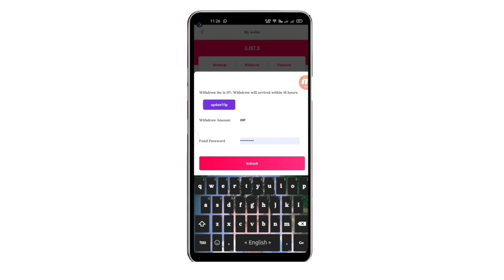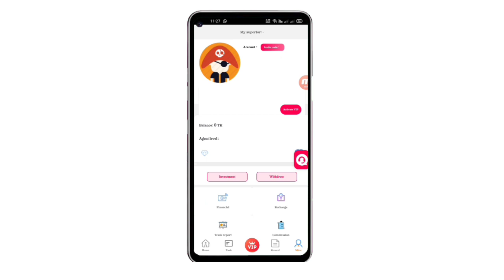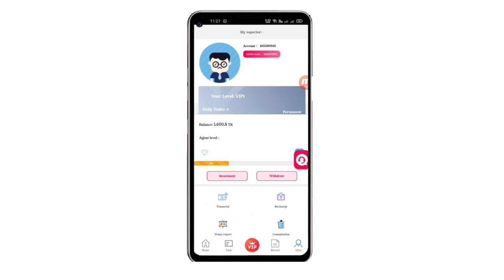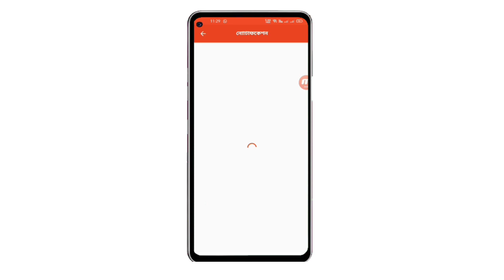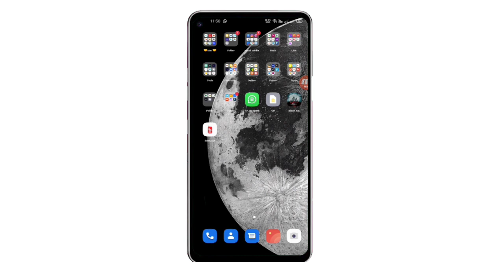Sillage site || withdraw prof 100% Real site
How to make online said mobile Sillage deposit system and VIP update system - task complete

❤️Sillage❣️❣️❣️❣️❣️❣️
সময়ঃ ২৪ ঘন্টার মধ্যে যেকোন সময় সর্বোচ্ছ ১ থেকে ২ মিনিট।
৩। ইনকামঃ vip 1 থেকে vip5 পর্যন্ত লেভেল তাই দৈনিক ইনকাম লেভেল অনুযায়ী ( দৈনিক ইনকাম ৬০ থেকে ৩৪০০ টাকা)
১। vip 1: মূল্য ২০০০ টাকা
     ব্যালেন্স থাকবেঃ ১৬০০ টাকা
    দৈনিক ইনকামঃ ৬০ টাকা
    মাসিক ইনকামঃ ১৮০০ টাকা
    মিনিঃ উইথড্রঃ ১২৩৫ টাকা
২। vip 2: মূল্য ৫০০০ টাকা
     ব্যালেন্স থাকবেঃ ৪০০০ টাকা
    দৈনিক ইনকামঃ ১৭৫ টাকা
    মাসিক ইনকামঃ ৫২৫০ টাকা
    মিনিঃ উইথড্রঃ ১৭৫০ টাকা
৩। vip 3: মূল্য ১০০০০ টাকা
     ব্যালেন্স থাকবেঃ ৮০০০ টাকা
    দৈনিক ইনকামঃ ৩৮৫ টাকা
    মাসিক ইনকামঃ ১১৫৫০ টাকা
    মিনিঃ উইথড্রঃ ৩০০০ টাকা
৪। vip 4: মূল্য ২৫০০০ টাকা
     ব্যালেন্স থাকবেঃ ২০০০০ টাকা
    দৈনিক ইনকামঃ ১০৫০ টাকা
    মাসিক ইনকামঃ ৩১৫০০ টাকা
    মিনিঃ উইথড্রঃ ৮০০০ টাকা
৫। vip5: মূল্য ৭৫০০০ টাকা
     ব্যালেন্স থাকবেঃ ৬০০০০ টাকা
    দৈনিক ইনকামঃ ৩৪০০ টাকা
    মাসিক ইনকামঃ ১০২০০০ টাকা
    মিনিঃ উইথড্রঃ ১৫০০০ টাকা
❣️Sillage❣️❣️❣️❣️❣️❣️❣️